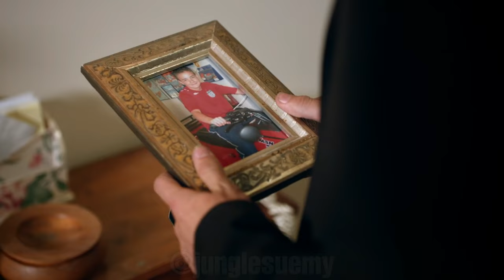Liam Payne Megamix (more than 50 songs) by Jungle Sue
I'm incredibly happy to share this new mashup with all of you!!💓 This one took quite a bit more time to create because I wanted to include as many of the songs you requested in the comments as possible😊🎶hehe
I hope that one day Liam might see this video and it brings a smile to his face🥹💕As always, I poured a lot of love into making this, and I am so grateful for all your support🙏❤️Thank you so much for being with me on this journey😍🥳🎶

Stack It Up - Liam Payne, A Boogie wit da Hoodie